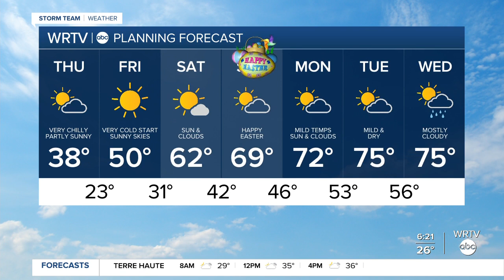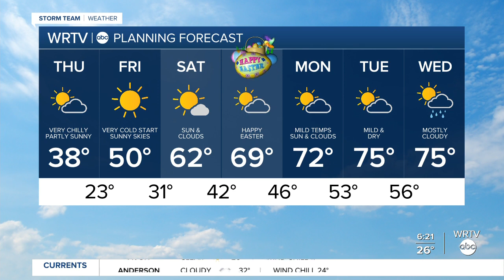WRTV StormTeam Forecast: Thursday, April 1, 2021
Temperatures will be way below average on Thursday, April 1, 2021.